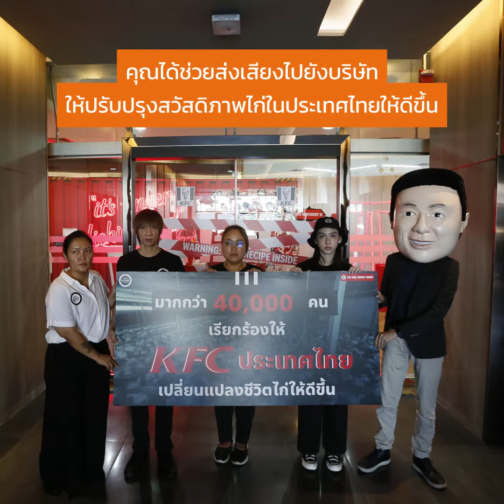ความสำเร็จที่คุณได้ช่วยสัตว์ในปี 2023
🧡 ส่งท้ายปีองค์กรพิทักษ์สัตว์แห่งโลก ขอขอบคุณผู้สนับสนุนทุกท่านที่ช่วยขับเคลื่อนภารกิจเพื่อปกป้องสัตว์ร่วมกับเราในปี 2023 นี้
และนี่คือความสำเร็จที่คุณได้ช่วยสัตว์ที่ผ่านมา
🧡🐔คุณได้ช่วยส่งเสียงไปยังบริษัทให้ปรับปรุงสวัสดิภาพไก่ในประเทศไทยให้ดีขึ้น
🧡🐘คุณได้ช่วยปกป้องสวัสดิภาพช้างในประเทศไทย ผ่านการผลักดันร่าง พ.ร.บ. ช้างไทย และร่วมแคมเปญ "ให้ช้างกลับไปเป็นช้าง"
🧡🐷💊 คุณได้สร้างความตระหนักและส่งเสียงไปยังภาครัฐเพื่อหยุดเชื้อดื้อยาที่มาจากฟาร์มอุตสาหกรรม
นอกจากนี้องค์กรพิทักษ์สัตว์แห่งโลกยังคงดำเนินภารกิจพิทักษ์สัตว์ต่อไปอย่างต่อเนื่อง และเราหวังเป็นอย่างยิ่งว่าเสียงและพลังขับเคลื่อนของการปกป้องสัตว์ของคนไทยจะเพิ่มมากยิ่งขึ้น 🧡🙏🏻🫶🏻